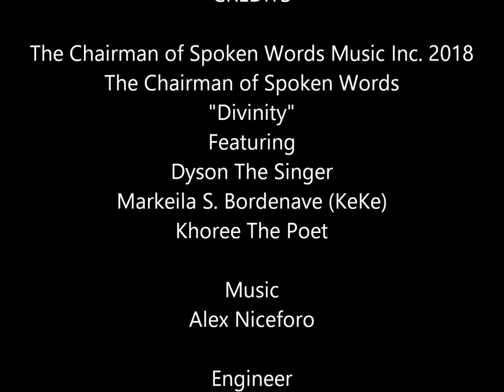The Chairman "Divinity," Ft. Dyson The Singer, Keke, & Khoree The Poet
The Chairman Dyson Experience (CD)   Divinity!

2018 Northern California Entertainer Awards Male Spoken Word Artist of the Year, The Chairman of Spoken Words and Bay Area Sensational Singer Dyson Tate, known as Dyson the Singer, have combined talents in producing the upcoming CD,
The Chairman Dyson Experience.

Divinity is the first track released from The Chairman Dyson Experience CD, featuring recording artists Khoree the Poet and Markeila "KeKe" Bordenave. Divinity is about raising the consciousness of our women. A motivational leadership empowerment piece for our women to recognize that they are divine and precious, and are needed to be in their rightful places as the Mother's of Creation and Wisdom. There is no place for thinking anything less, and for men to understand and treat their women as such, Divine, for they are Divinity!
Divinity was recorded in downtown Oakland Studios and engineered by Dyson Tate. Music by Alex Nicefore. Bay Area Artists taking the meaning of spoken word music to another level bringing positive uplifting vibes to live by.

This track is dedicated to Markeila S. Bordenave, known as "KeKe" (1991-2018) whose life untimely expired and has ascended into the heavens with God. We Love You.

The New Chairman CD will be released later in 2018. This track was released early in Memory of Markeila, "KeKe" and we hope that the collaborations of artists on this track messages bring and place powerful meanings to and within your lives!

The Chairman of Spoken Words
Dyson The Singer
Markeila "KeKe" Bordenave
Khoree The Poet
"Divinity!"
The Chairman of Spoken Words Music Inc. 2018